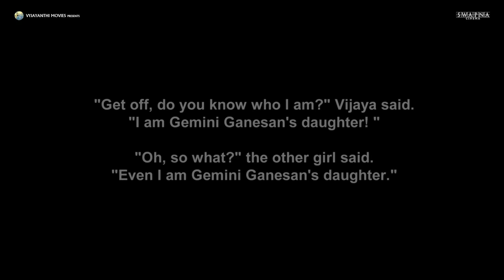Mahanati Deleted Scene 3 | Gemini Ganesan and Rekha Scene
Here is Mahanati Deleted Scene 3 | Gemini Ganesan and Rekha Scene

The greatest story ever told about the greatest actress that ever lived.

It is such a privilege to make a biopic of the one and only Mahanati Savitri, an iconic actress we were ever blessed with.

Mahanati is an ode to the great soul that etched a special place in all our hearts.